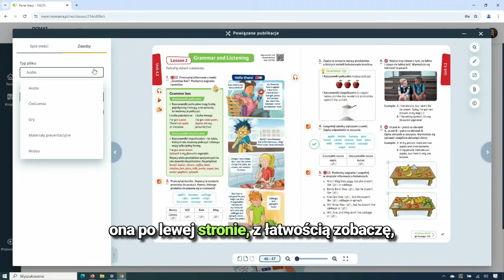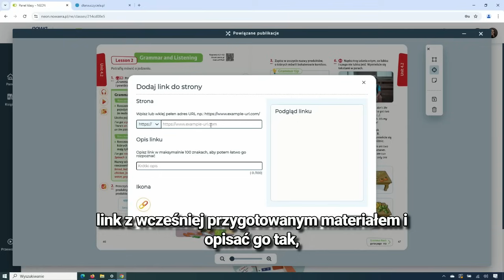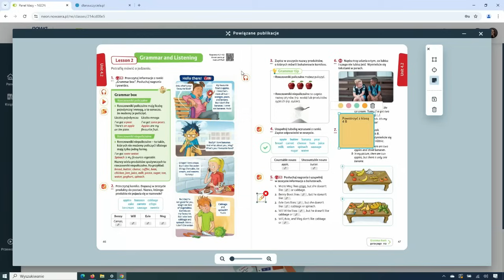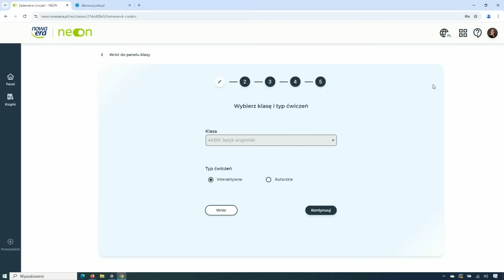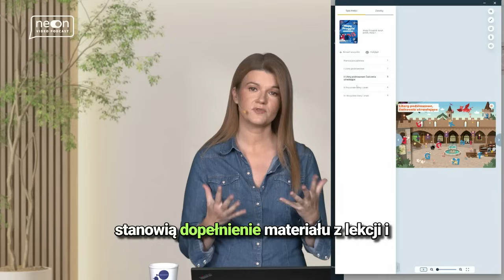6 trików w NEONie, które ułatwią Ci pracę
Chcesz szybko przejrzeć to, z czego możesz skorzystać na lekcji? Nie chcesz tracić czasu na żmudne kartkowanie podręcznika i szukanie odpowiednich materiałów? Poznaj te i inne triki, które ułatwią Ci codzienną pracę.
Chcesz dowiedzieć się więcej o NEONie? Wejdź na